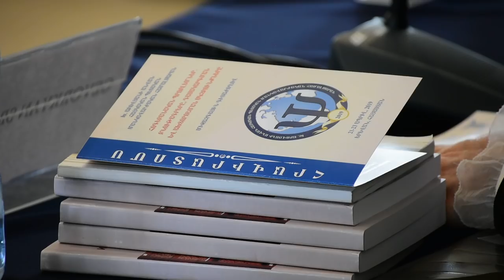Հաջողության բանաձև- Հոգեբանական հիմնախնդիրներ. բնութագրերը, դասակարգման և ախտորոշման սկզբունքները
Հաջողության բանաձևն այս շաբաթ անդրադարձել է մի  բացառիկ  միջազգային գիտաժողովի, որը կազմակերպել էր Մանկավարժական համալսարանը և որը բացարձակապես  նոր խոսք էր հոգեբանության գիտական պրպտումների շարքում։